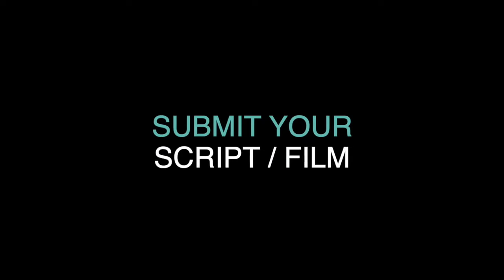RESURRECTION UNDER THE OCEAN short film, audience reactions Oct. 2022 UNDER 5MIN. Festival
RESURRECTION UNDER THE OCEAN, 3min., Turkey, Experimental
Directed by Serkan Akta?
"Resurrection under the Ocean" is about the resurrection of a man who was helplessly sinking to the bottom of the ocean, after falling to the bottom of the ocean, with a symbolic narrative.